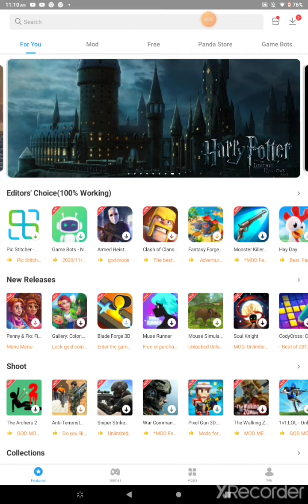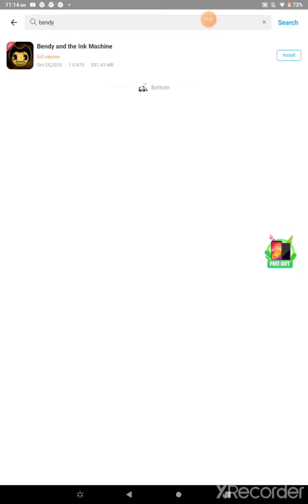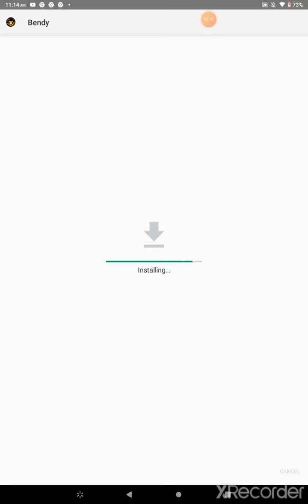How to get bendy for free not a lie working 2020